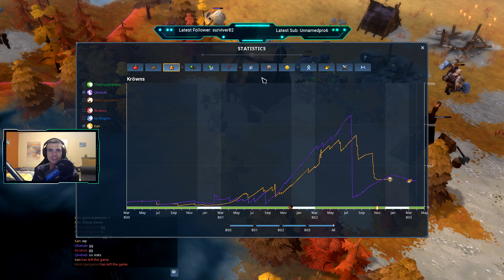Northgard Raven clan in 3v3 | Raven after Sailor Nerfs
Since we already saw quite a few games with the new Kraken clan,
I wanted to mix it at least a little bit up and check out how the Raven clan now
peforms in the new meta.
Let's see how the Sailors nerfs affected the clan that should usually be in a fairly good position, because the stone trade nerfs basically hit all other clans beside the boar clan qutie hard.